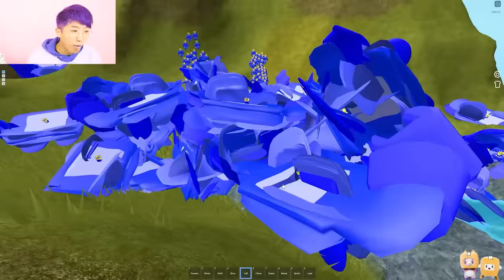Top 5 FUNNIEST Roblox Games EVER! *HILARIOUS SECRET ENDING*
LankyBox World!